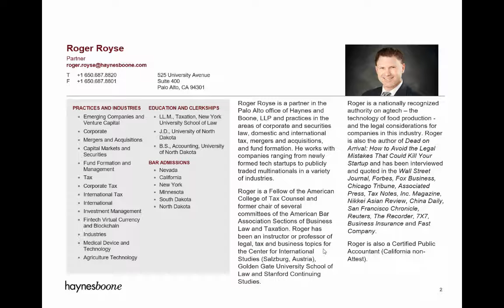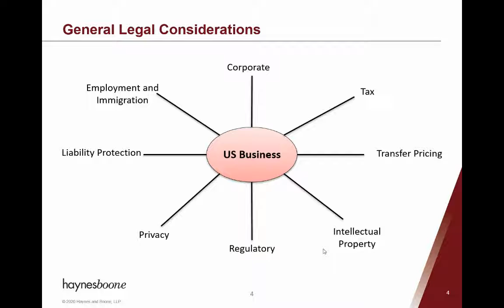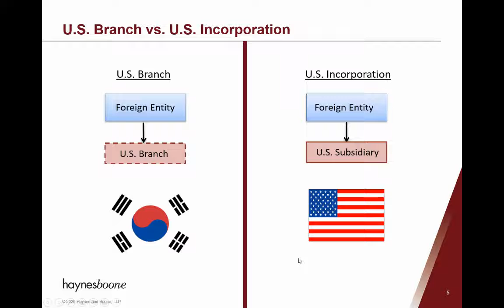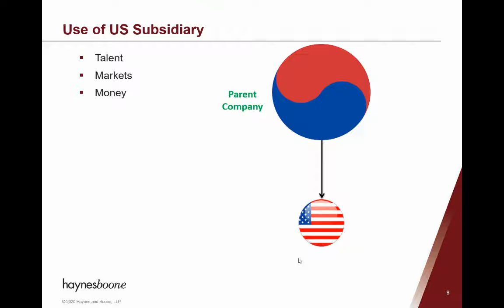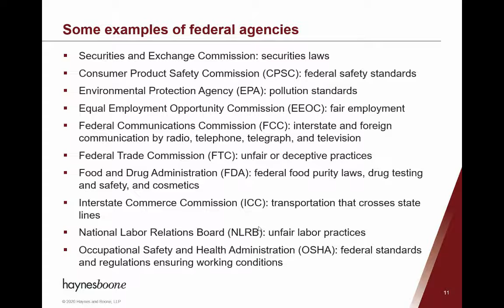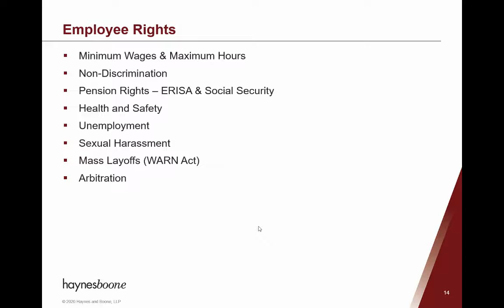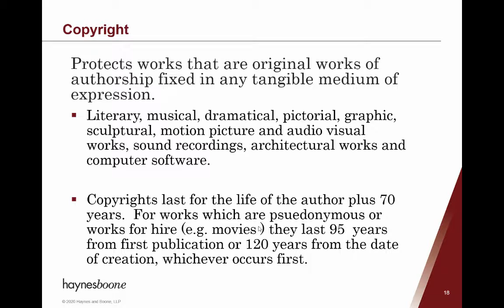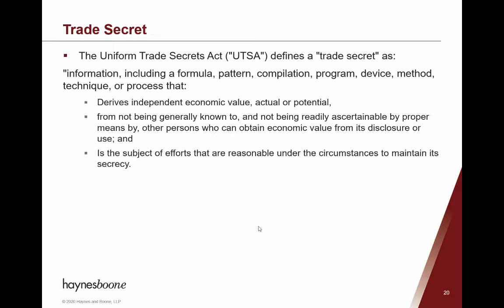How to Succeed in Silicon Valley